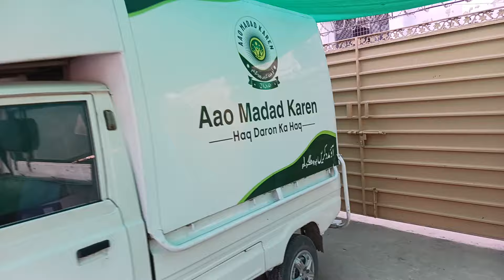7 October 2024